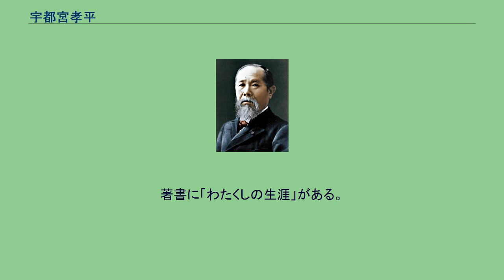宇都宮孝平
宇都宮 孝平（うつのみや こうへい、1897年5月6日 - 1988年5月18日）は、日本の内務官僚、政治家。
青森県知事、松山市長を歴任した。
1897年5月6日、愛媛県喜多郡内子町に生まれる。
1917年、旧制松山中学（のち愛媛県立松山東高等学校）を卒業。
1920年に旧制第七高等学校を卒業後、東京帝国大学法学部に入学する。
1923年に東京帝国大学を卒業すると内務省へ就職し、内閣東北局長などとして東北地方の地域開発に尽力した。
第二次世界大戦（太平洋戦争）下の1943年には 官選で青森県知事に着任するが、翌1944年8月1日に依願免本官となり退官。
戦後、公職追放を受けたため松山に戻り、井関農機株式会社顧問となった。
77歳の松山市長黒田政一は、高齢多選批判を受けていたにもかかわらず1963年松山市長選に立候補した。
これに対して宇都宮は「市政刷新」を掲げて選挙戦に立候補した。
井関の社員や労働組合の支援を受けた宇都宮は市内各地で浸透を図り、黒田の地元（三津）以外で得票を上回って松山市長に初当選した。
当選した宇都宮は黒田の工業化路線を維持し、市民会館を松山城の堀の内に建設した。
しかし、この市民会館建設を巡る汚職で松山市議会議員7人が逮捕された。
市民の批判によって、1966年に市議会は自主解散に追い込まれた。
宇都宮が再選を目指した1967年の松山市長選では黒田が再び立候補し、現・旧市長による事実上の一騎討ちとなった。
しかし、今回も組織票を固めた宇都宮が勝利した。
なお、この時の投票率は前回よりも約23ポイント低い61.9%であり、これ以降松山市長選における低投票率は定着していった。
愛媛県知事久松定武の後任を決める1971年の愛媛県知事選では、保守系の白石春樹と革新系の湯山勇で争われたが、松山では湯山が、当選した白石よりも2万5000票以上得票していた。
このことから、1971年の松山市長選に革新統一候補として愛媛県教職員組合の幹部・桧垣俊蔵が擁立された。
しかし、宇都宮は現職の強みを生かして大差で3選を果たした。
宇都宮が市長を務めた3期12年間の間、松山は大きく発展し、人口では香川県高松市を抜いて四国最大の都市に成長した。
製造品出荷額は新居浜市と肩を並べるまでに高まった。
また、国道11号・国道33号・国道56号の各バイパス道路、松山環状線の実現に向けて動き出し、松山の骨格を固めた。
1967年には瀬戸内海を越えて往来する人々に対応するため、松山観光港を建設した。
また、人口増加による水不足を解消するために石手川ダムを建設した。
1975年、高齢となった宇都宮は任期満了で引退した。
引退後は愛媛県国際連合教育科学文化機関協会連盟会長を引き受ける。
1977年に松山市名誉市民の称号を受ける。
翌年、勲二等瑞宝章を受章。
著書に「わたくしの生涯」がある。
座右の銘は「剛毅朴訥」。